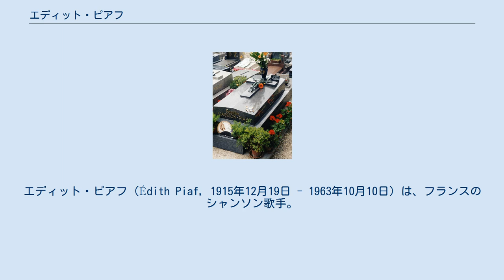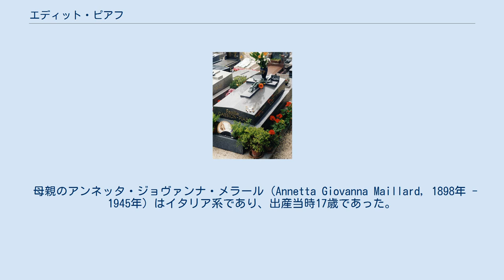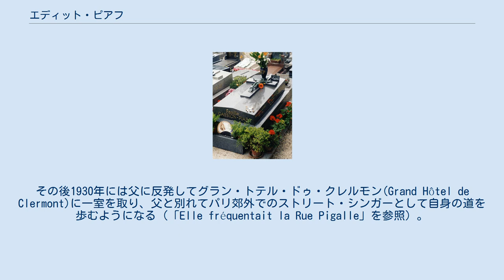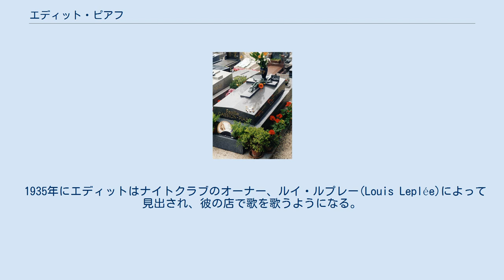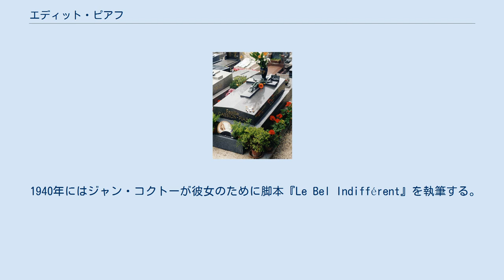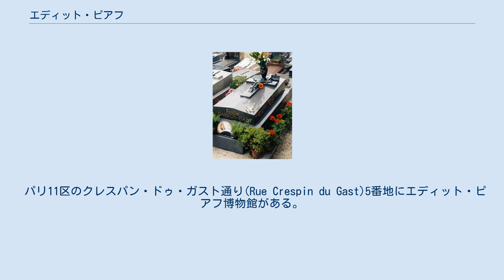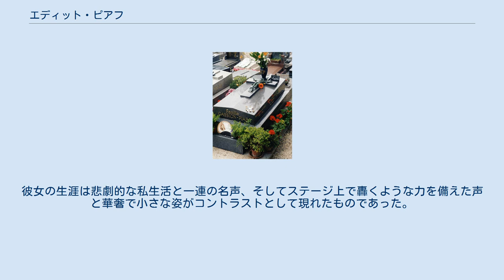エディット・ピアフ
エディット・ピアフ（Édith Piaf, 1915年12月19日 - 1963年10月10日）は、フランスのシャンソン歌手。
 フランスで最も愛されている歌手の一人であり、国民的象徴であった。
彼女の音楽は傷心的な声を伴った痛切なバラードであり、その悲劇的な生涯を反映していたのが特徴であった。
有名な曲としては「ばら色の人生 La vie en rose」（1946年）、「愛の讃歌 Hymne à l'amour」 （1950年）、「ミロール Milord」 （1959年）、「水に流して Non, je ne regrette rien」 （1960年）などがある。
 数々の伝記が書かれているにもかかわらず、エディット・ピアフの生涯の多くの事実と出来事は謎に包まれている。
彼女はエディット・ジョヴァンナ・ガション（Édith Giovanna Gassion）としてパリ20区の貧しい地区ベルヴィル (Belleville) に生まれた。
 ピアフはベルヴィル街72の路上で生まれたという伝説があるが、出生証明書によればベルヴィルのトゥノン病院（fr）で誕生したというのが事実である。
エディットという名はドイツ軍に処刑されたイギリス人看護婦イーディス・キャヴェル (Edith Cavell) にちなんでいる（キャヴェルが処刑されたのはこの年の10月でパリでも大きな話題となっていた）。
ちなみにパリジャンの俗語で雀を意味するピアフが彼女のニックネームになるのは20年後のことである。
 母親のアンネッタ・ジョヴァンナ・メラール（Annetta Giovanna Maillard, 1898年 - 1945年）はイタリア系であり、出産当時17歳であった。
彼女はリヴォルノの出身でリーヌ・マルサ (Line Marsa) の芸名のもとカフェのシンガーとして働いていた。
エディットのミドルネーム「ジョヴァンナ」は母親からのものであった。
父親のルイ＝アルフォンス・ガション（Louis-Alphonse Gassion, 1881年 - 1944年）は、アルジェリア人の血を引き過去に劇場で演技をしたこともある大道芸人であった。
両親は貧しく幼いエディットを養う経済的な余裕がなかったため、まもなく母方の祖母の元に短期間預けられた。
しかし彼女はエディットを忌み嫌い育児そのものを拒否したため、ほどなく父親はエディットを、ノルマンディーで売春宿を営んでいた自らの母親の元に連れて行った。
その後、彼は1916年にフランス軍に入隊する。
こうしてエディットは、早い時期から娼婦やさまざまな売春宿への訪問者と接触をもち、このような状況は彼女の人格と人生観に強いインパクトを与えた。
 3歳から7歳にかけて彼女は角膜炎で目が見えなかった。
ピアフの伝説の一部として、祖母の元で働く娼婦がリジューのテレーズへ巡礼を行った後にエディットの視力が回復したというものがある。
1929年になるとエディットは大道芸をする父と行動を共にする。
その後1930年には父に反発してグラン・トテル・ドゥ・クレルモン(Grand Hôtel de Clermont)に一室を取り、父と別れてパリ郊外でのストリート・シンガーとして自身の道を歩むようになる（「Elle fréquentait la Rue Pigalle」を参照）。
彼女は16歳で御用聞きの少年、ルイ・デュポンと恋に落ちまもなく子供を産んでいる。
生まれた女の赤ん坊はマルセルと命名されたが、2年後に小児性髄膜炎でこの世を去った。
 1935年にエディットはナイトクラブのオーナー、ルイ・ルプレー(Louis Leplée)によって見出され、彼の店で歌を歌うようになる。
そのナイトクラブは上流、下流両階層の客達が出入りしていた。
ルプレーは、人前に出ることに対して非常に臆病な彼女に店への出演を説得した。
エディットの身長は142cmにすぎず、その小柄な体からルプレーは彼女に、後の芸名となる「小さなスズメ」(La Môme Piaf)の愛称を与えた。
彼女の最初のレコードはこの翌年に録音された。
同年、ピアフの父代わりでありいわばメンターでもあったルプレーは殺害され、ピアフはその共犯者であると告発されるが、無罪とされた。
 1940年にはジャン・コクトーが彼女のた...